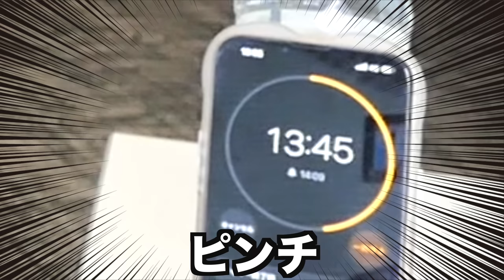BE:FIRST / Betrayal Game 覚えて踊ってみた！！！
編集 : はるか
男セクシーダンス楽しすぎた！！！！！！！！！！！
歌 : まほ

【会場】初台DOORS
〒151-0071 東京都渋谷区本町1-2-1

【出演者】
COJIRASE THE TRIP / チェゴ

【時間】
1部　OPEN 13:00  START 13:30
2部　OPEN 17:00  START 17:30
各部終演後、グッズや2ショットチェキの物販あり
※物販に関しまして詳細が決まり次第、随時お知らせ致します。

【チケット】
前売  ¥4000+1Drink
当券 ￥5000+1Drink
4月16日（土）20:00〜販売開始

「ニコこれ vol.241」
2022年7月10日(日)
初台DOORS

発売日
1部 5/19(木)21時00分～
2部 5/19(木)21時30分〜
(先着/お一人様2枚まで)

【チケット購入URL】
1部

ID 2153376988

BE:FIRST#BetrayalGame